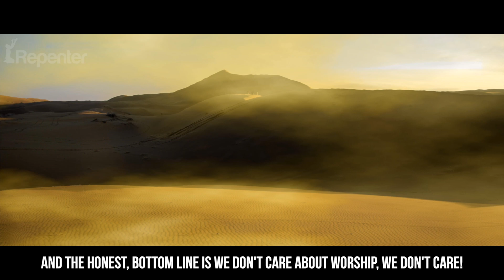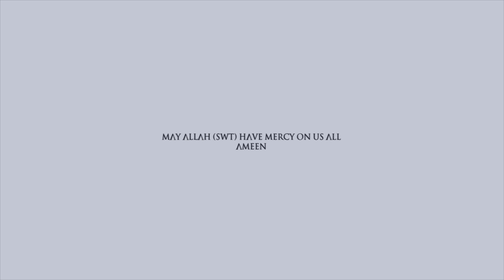Asking Allah For Guidance | The Silent Repenter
Abu Bakr Zoud speaks about how we only ask for worldly guidance and ease but not for the hereafter.